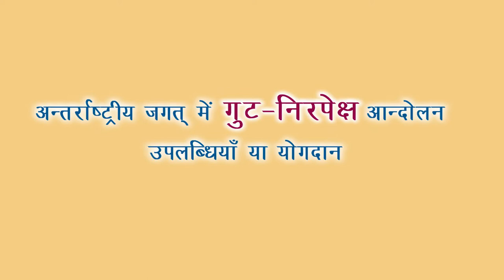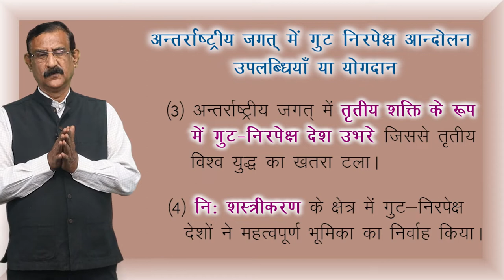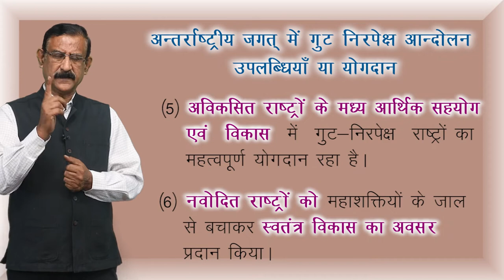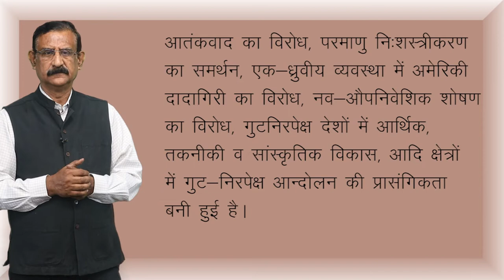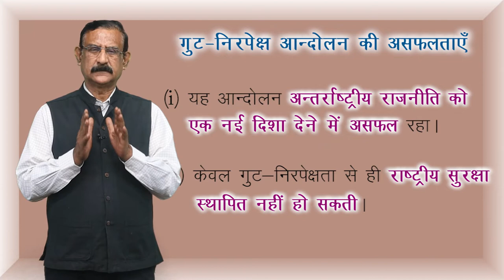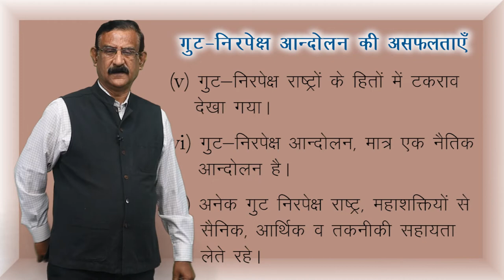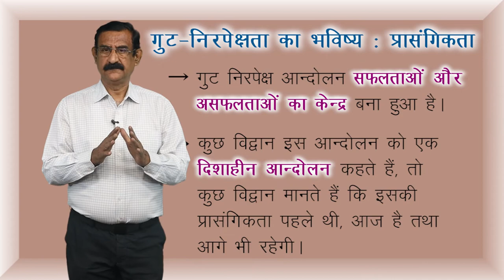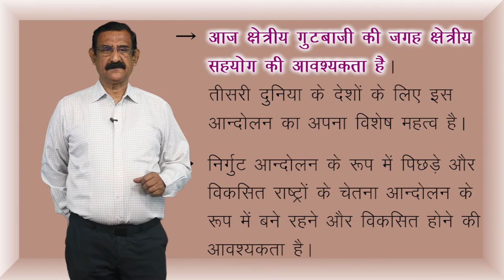CLASS 12th POLITICAL SCIENCE | CHAPTER - INDIA'S EXTERNAL RELATIONS | भारत के वैदेशिक सम्बन्ध